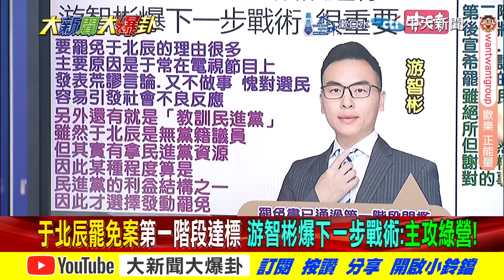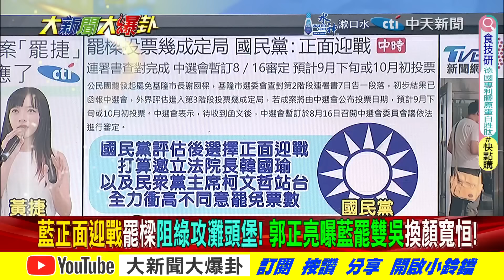韓國瑜9月重擊綠?黃捷完蛋了靠山喊這句不挺了?郭正亮爆綠下一個目標是"他"!?【大新聞大爆卦】精華版2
《精彩回顧》
【大新聞大爆卦】獨!韓國瑜.柯P聯手反罷樑綠營慌了!綠黑嘸凌濤反被朱凱翔倒打一耙重傷!周玉蔻挺李洋選理事長又臭蔡英文?王八千幫蔣萬安講話被附身?20240807 ‪@大新聞大爆卦HotNewsTalk‬
【大新聞大爆卦】郭正亮說中了陳佩琪爆柯文哲生日被架走五了?韓金句震撼綠跟了賴挺國會改革?凌濤爆耍官威搬出徐巧芯?鄭麗文揭資政名單藍危機? 20240806 ‪@大新聞大爆卦HotNewsTalk‬
【大新聞大爆卦】韓讚麟洋奪金!賴觀天象被耽誤的占星師?陳佩琪想打昏柯P?禹宣爆柯想下車?余天揭賴黑料?憨鳥鬧場壞事?側翼讓黃捷賴品妤惹怒網友? 20240805 ‪@大新聞大爆卦HotNewsTalk‬
【週末大爆卦】韓國瑜揮大刀綠軟了求他加開臨時會?黃捷搞營隊不演了?游盈隆批綠數典忘祖!陳琬惠爆柯吃太素?郭正亮爆大事要爆了!白6%柯後悔藍白破?韓蔣幹大事綠怕?20240803 ‪@大新聞大爆卦HotNewsTalk‬
【週末大爆卦】獨!韓家軍臨時會布Sa招回砍卓榮泰!黃揚明揭府資政顧問性騷犯.美國人.前科犯不扯?綠媒訪印度神童預言台海有事笑話?鯊鯊將以志明為師爆卦賣藥?20240803 ‪@中天電視CtiTv‬